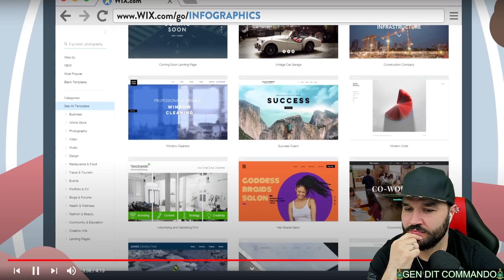British Marine Reacts To How to Become a US Army Sniper